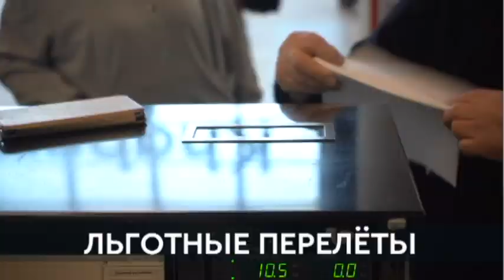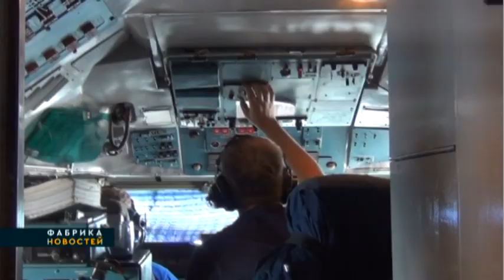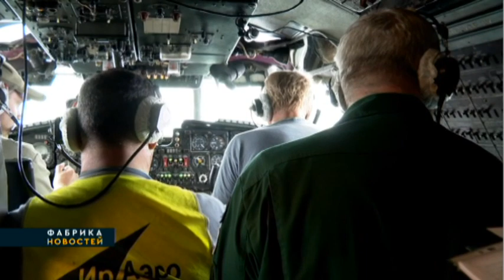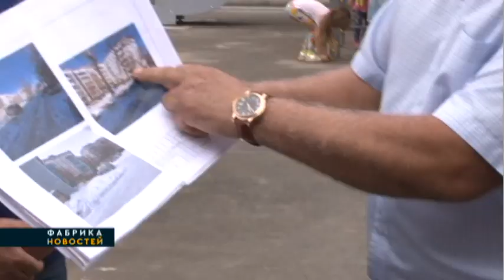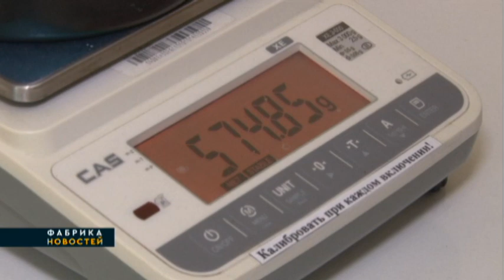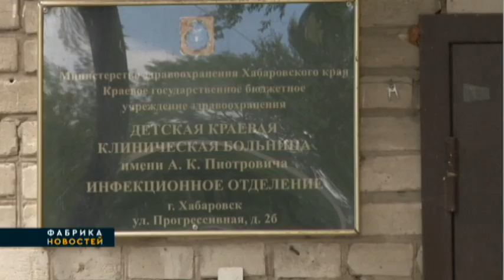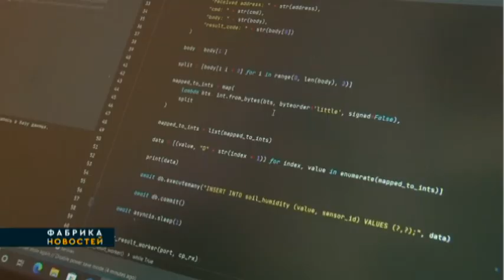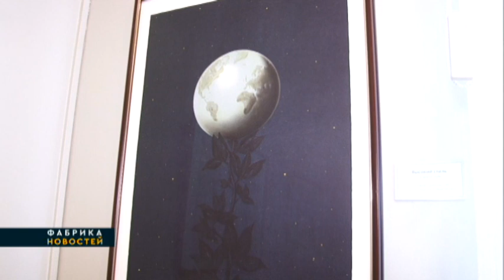ФАБРИКА НОВОСТЕЙ. 15/07/2022. Gubernia TV